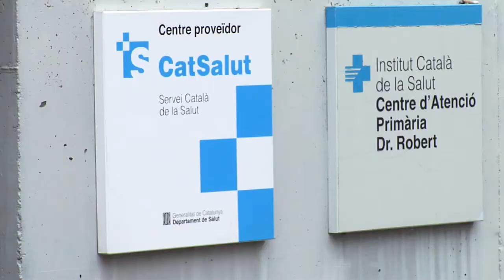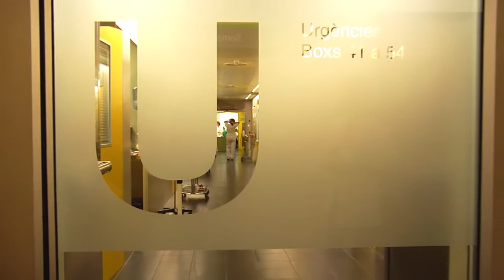Atenció a la cronicitat de la Metropolitana Nord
El vídeo presenta les intervencions dutes a terme conjuntament entre l'Hospital Germans Trias i l'Atenció Primària de la seva àrea, en l'atenció als pacients grans,  amb  major prevalença de malalties cròniques, amb un patró de  complexitat (multimorbiditat i discapacitat) i alt consum de recursos sanitaris (PCC) . Intervencions que conformen un programa destinat a garantir  atenció de qualitat  a nivell comunitari, disminuir  ingressos i racionalitzar els tractaments; desplegar el model  d'organització  i sistemes d'informació  (SI) adients, i avaluar resultats.